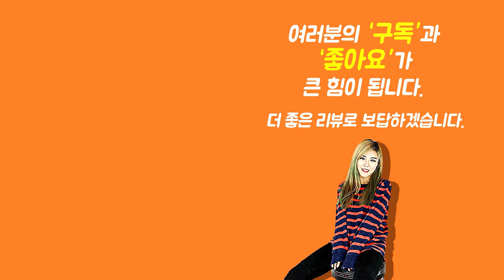[Show me the ITEM 1028회] Gator 일렉하드케이스 GW-ELECT-VIN